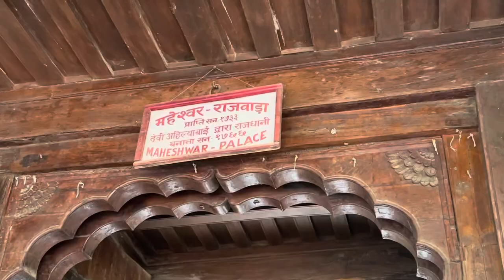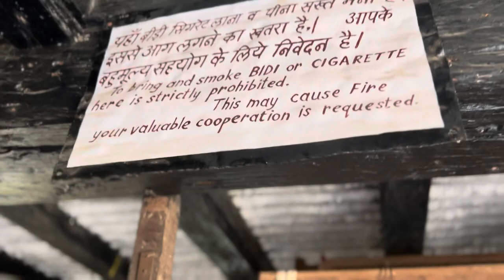Ahilya fort Maheshwar| Travel vlog | Mp Tourism | Maheshwar visit | Maheshwar review